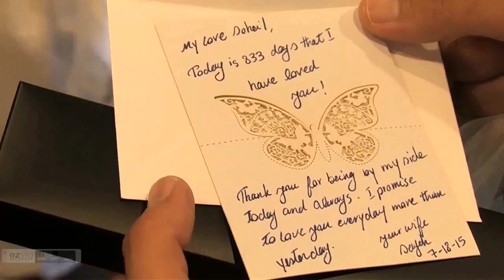Persian wedding. Unique Persian wedding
Sayeh & Soheil's Persian Wedding Jul 18th 2015